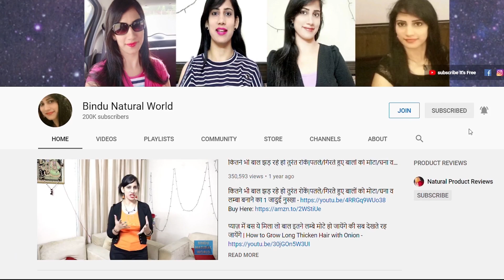Grow Thicker Hair Naturally | How to Grow Hair Fast Balo ko Mota Karne ka Tarika Bindu Natural World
कसम से बस एक बार लगा कर देखो बालों की लंबाई इतनी बढ़ेगी बस कटवाते रह जाओगे Super Fast Hair Growth
बालो में तेल नहीं ये लगाए, ना कभी बाल झड़ेंगे,ना होगी डैंड्रफ| बाल होंगे चमकदार व लम्बे| Hair Growth

Shea Butter
Cocoa Butter
Coconut Oil
Rosemary Essential Oil

long hair remedy
best way to grow hair fast
thin hair to thick
best way to grow hair
hair growth and thickness
dense hair growth
get thicker hair
thick hair
thin to thick hair
thick and strong hair
thick natural hair
thinning thick hair
long hairstyles for men
best long hairstyles for men
long hair style boys
soft curls long hair
hairstyles for long hair
thick hair transplant
henna for hair growth and thickness
ogx biotin and collagen
long hair treatment
growing hair men
biotin and collagen
treatment for hair growth and thickness
best treatment for hair growth and thickness
thick hair solutions
thick hair treatment
thick hair growth
hair treatment for thick hair
longest lasting hair dye unnatural colors
best for hair growth and thickness

henna indigo hair dye
One Step Henna Indigo
one step henna indigo process
one step henna and indigo

Top 10 Indigo Powder Brands | Which Indigo Powder is Best for Hair?  | White Hair to Black Naturally

महीने में एक बार लगालो जिंदगी में कभी सफेद बाल नहीं आएंगे Turn White Hair to Black Permanently

LIVE RESULTS | White Hair to Black Naturally at Home | Natural Hair Colour at Home Natural Hair Dye

5 Uses of Hibiscus Flower for Hair for Skin | Uses of Hibiscus Powder | How to Make Hibiscus Powder

How to Make Aloe Vera Powder for Hair Skin Aloe-Vera Powder Making Process DIY Leaf Aloe Vera Powder

White Hair To Black Hair Naturally Permanently | How to Make Amla Powder at Home Bindu Natural World

Flax Seeds for Hair Growth | Alsi For Hair Growth | Homemade Flaxseed Gel For Skin|DIY Flaxseed Gel

How to make aloe vera gel at home | २ मिनट में एलो वेरा जेल घर पर बनाये DIY Homemade ALOE VERA GEL

Live Results Homemade Black Hair Oil to Turn White Hair to Black | Reverse Greying of Hair Naturally

Loads of Love
Thanks